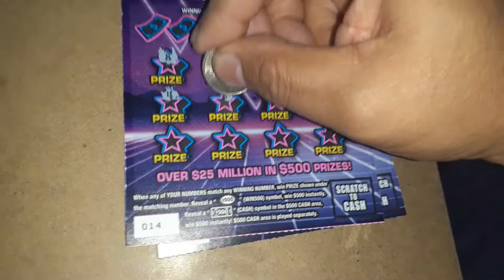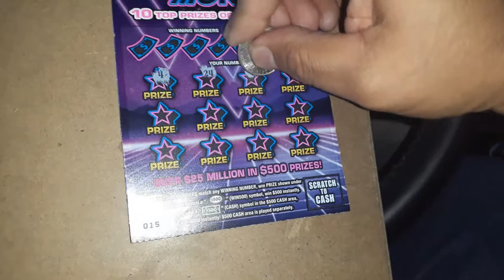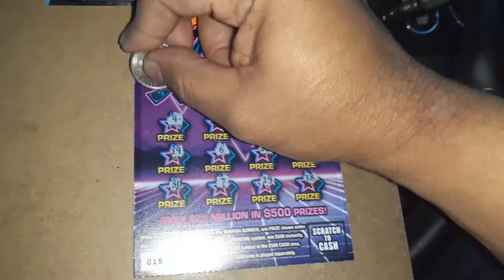Cash $500 Money (PA Lottery) 2021-110